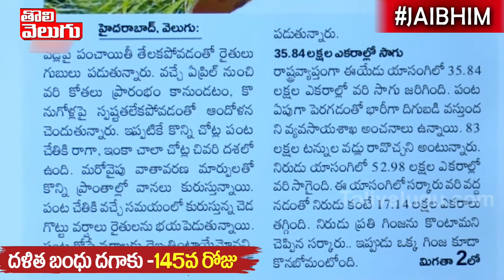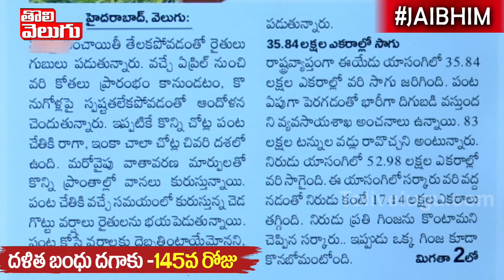చివరి గింజ కొంటా అంటివి కదా !! | Good Morning Telangana | Tolivelugu TV